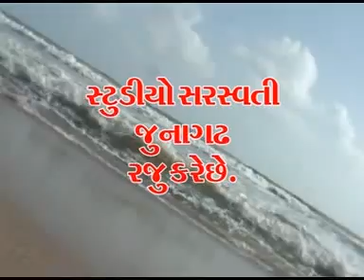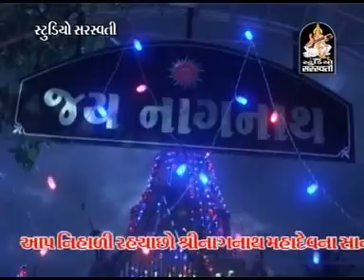Kirtdan Gadhvi Mandvi Kutch Live - Part - 2 - Marjiva Paghdiwada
Album:-Kirtdan Gadhvi Mandvi Kutch Live - Part - 2 - Marjiva Paghdiwada
Singer:-Kirtidan Gadhvi